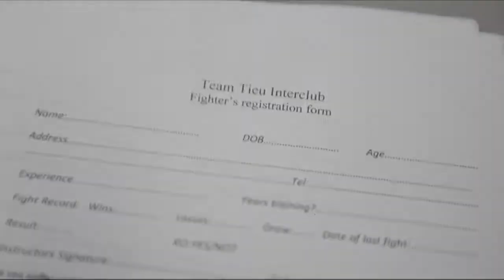TEAMTIEU Interclub | Alfie W Vs Archie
TEAMTIEU Interclub